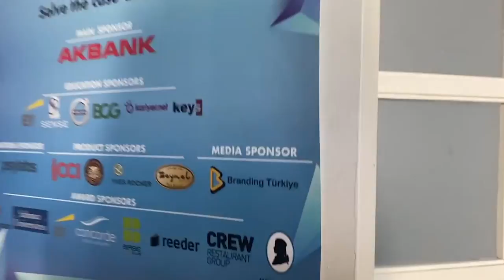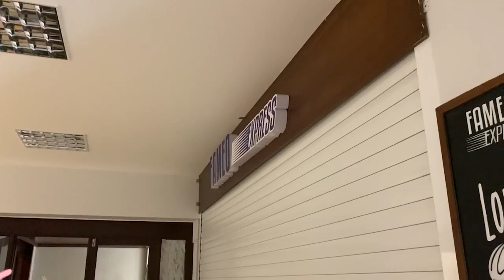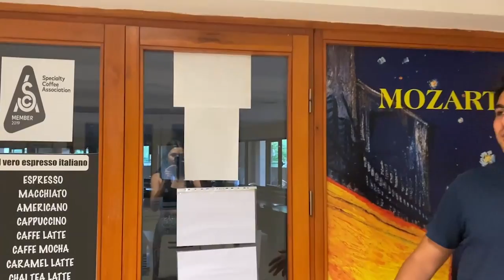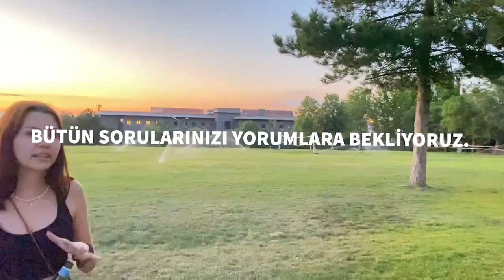BİLKENT ÜNİVERSİTESİ KAMPÜS TURU VLOG | BÖLÜMLER, YURTLAR, KÜTÜPHANE…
Sizin için Bilkent Üniversitesi kampüsünü gezdik, vlog çektik. Bilkent yurtları, kütüphane, yemekhane, bölümleri, mühendislik, işletme…hepsini tanıttık. YKS sonuçları açıklanmışken tercih döneminde umarız yardımcı olur. Bilkent’e bekleriz, özellikle kulübümüz Bilkent Operational Research’e. Tercih döneminde yardımcı olması için önemli linkleri ekledik. Bölüm tanıtım ve tercih dönemi videomuzu da aşağıda bulabilirsiniz. Sorularınız için yorumlara bekliyoruz, mutlaka cevaplarız.

İçerik:

00:00  - Giriş/OR Ofis
1:12 - Elektrik Elektronik Mühendisliği
2:04 - Rektörlük ve Mühendislikler
4:00 - Yemekhane
5:00 - Kütüphane
6:58 - Eğitim Fakültesi
7:40 - İhsan Doğramacı Heykeli
8:30 - Hukuk Fakültesi
10:50 - A ve H binaları
12:00 - Mayfest
13:55 - İşletme
15:49 - Fen Fakültesi
16:40 - Spor Salonu
18:02 - Mimarlık
19:05 - Bilka
19:50 - 81. Yurt
20:40 - Çatı
21:50 - Futbol Sahası
22:20 - Doğu Kampüs